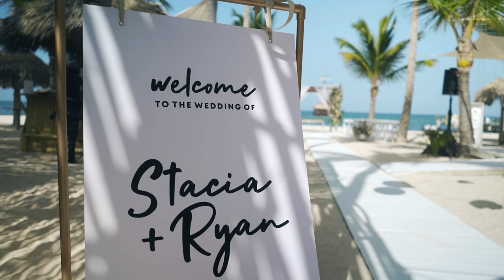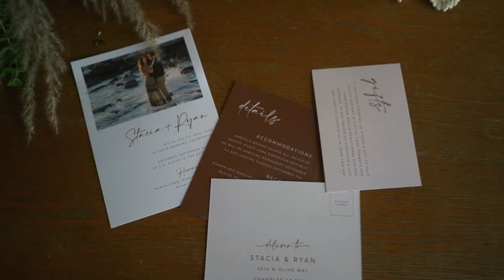Huracan Cafe Punta Cana Wedding Stacia + Ryan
Wedding in Punta Cana. Destination weddings in Dominican Republic. Huracan Cafe Punta Cana Wedding videos by CoresFilms.